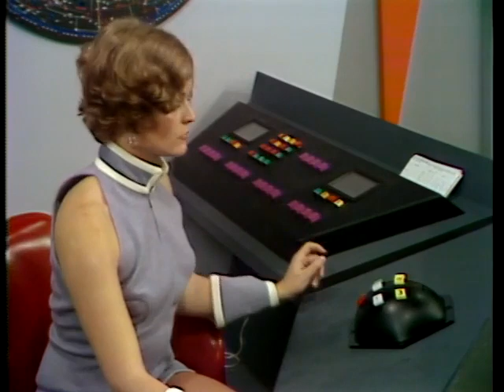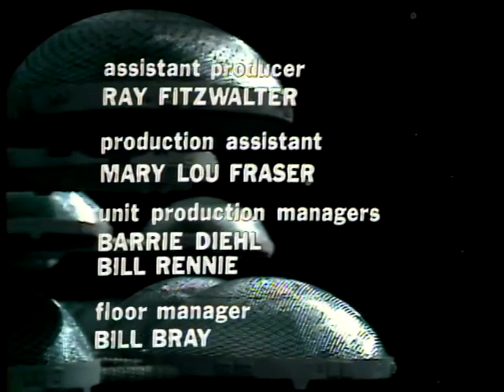The Starlost Episode 10 ＂Mr Smith of Manchester＂